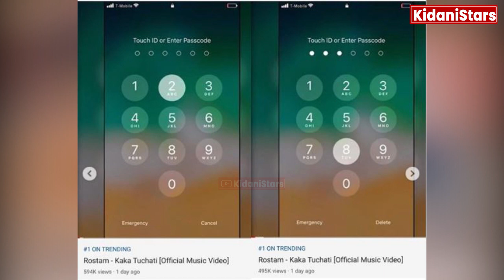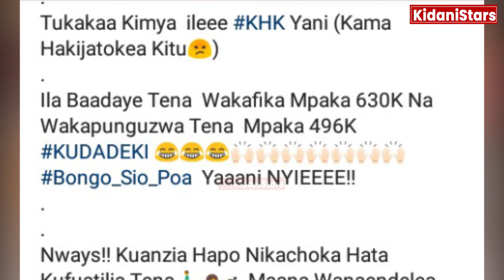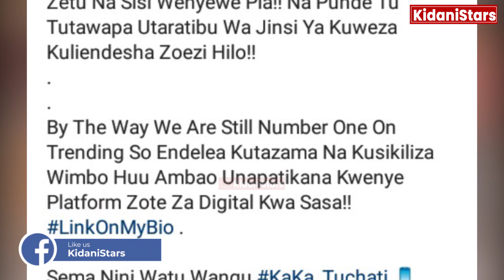Roma Asikitika Views za 'Kaka Tuchati' Kushuka Youtube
Zantel inakutakia mfungo mwema wa Mwezi Mtukufu wa Ramadhan.
Pata kifurushi chenye sms, dakika na maudhui Buree.
Piga *149*15# chagua namba 1 kujiunga.